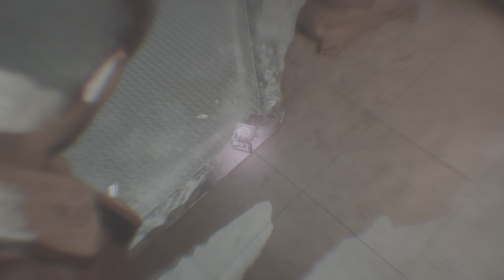The Callisto Protocol Game Play PS5